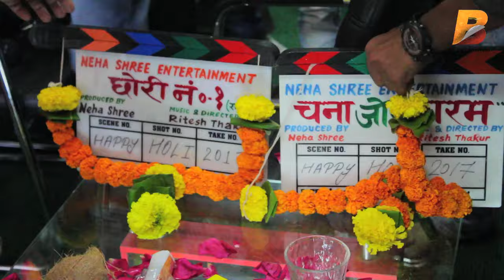चना जोर गरम - Neha Shree As A Producer First Bhojpuri Chana Jor Garam Press Meet with होली मिलन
Planet Bhojpuri is a destination for Bhojpuri Infotainment.चना चोर गरम - Superhit Bhojpuri Film - Hot Actress Neha Shree As A Producer First Bhojpuri Chana Jor Garam Press Meet with होली मिलन on Planet Bhojpuri